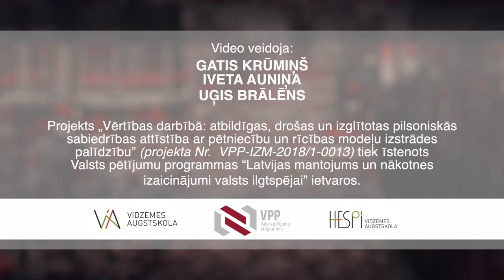Grāmatas “Kā neapmaldīties nākotnē?” ievada video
Grāmata “Kā neapmaldīties nākotnē? Piederības un līdzdalības loma demokrātiskas sabiedrības stiprināšanā Latvijā”

Grāmatas sastādītājs un zinātniskais redaktors Gatis Krūmiņš stāsta: “Grāmata ir par mums – par Latvijas sabiedrību visā tās daudzveidības un pretrunīguma krāšņumā. Tā nav klasiska zinātniska monogrāfija, mēs esam centušies apvienot gan nopietnas zinātniskas atziņas, gan autoru un sabiedrības iekšēju polemiku, gan arī publicistikas elementus. Mēs sniedzam daudzus piemērus un nebaidāmies arī no emocijām. Pamatā tā ir pārdomu grāmata tiem, kuriem nav vienaldzīga mūsu valsts un tās nākotne. Grāmatā ir iekļautas arī rīcībpolitikas rekomendācijas un tur savu tēmu atradīs gan tie, kurus satrauc administratīvi teritoriālā reforma un tās radītās sekas, gan arī eiropeiskās identitātes meklētāji.”

Grāmatai ir trīs zinātniskie recenzenti: Aija Lulle, Juris Pupčenoks un Inna Šteinbuka. Aija Lulle šobrīd akadēmisko karjeru veido Lielbritānijā un Somijā, Juris Pupčenoks ASV, bet Inna Šteinbuka ir Latvijas ZInātņu Akadēmijas īstenā locekle. Grāmatas autori ir Māris Andžāns, Armands Astukevičs, Ieva Bērziņa, Anna Broka, Jānis Buholcs, Agnese Dāvidsone, Gatis Krūmiņš, Katrīne Kukoja, Liene Ločmele, Feliciana Rajevska, Vineta Silkāne, Jānis Šiliņš. Grāmatai ir arī digitāla platforma, kuras izveidi vadīja Iveta Auniņa. Projektu “Vērtības darbībā” trīs gadu garumā kopīgi īstenoja Vidzemes Augstskola un Rīgas Stradiņa universitāte.

Projekts „Vērtības darbībā: atbildīgas, drošas un izglītotas pilsoniskās sabiedrības attīstība ar pētniecību un rīcības modeļu izstrādes palīdzību” (projekta Nr.  VPP-IZM-2018/1-0013) tiek īstenots Valsts pētījumu programmas “Latvijas mantojums un nākotnes izaicinājumi valsts ilgtspējai” ietvaros.